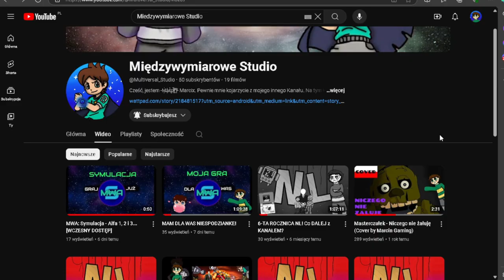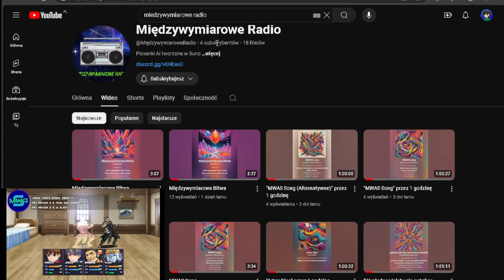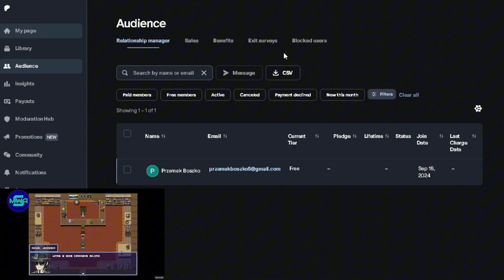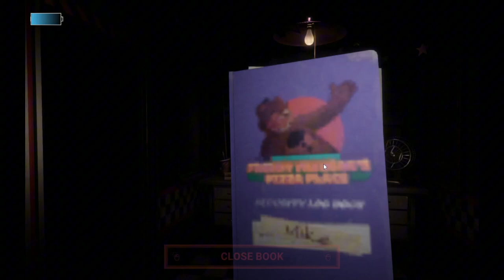TO JEST LEPSZE NIŻ FNAF PLUS! | FNaF Rewritten (część 1/2)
🗣 Moje Media 🗣

🎮 Playlisty 🎮

🌟 Moje Kanały 🌟

🗒 Ważne linki 🗒

🚫 Ignoruj tagi 🚫

👀 Zadanie Widza 👀

1️⃣ Daj Like 👍
3️⃣ Walni w Dzwon 🔔
4️⃣ Napisz Komentarz 🗣
      Dziękuję 💙